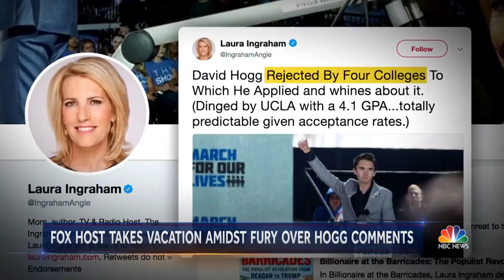Laura Ingraham Announces Vacation After Apologizing For David Hogg Comment | NBC Nightly News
Laura Ingraham previously tweeted that Parkland survivor David Hogg was whining about college rejections, with Hogg then calling for advertisers to pull out from her Fox News show.